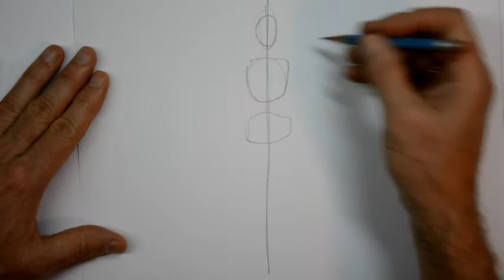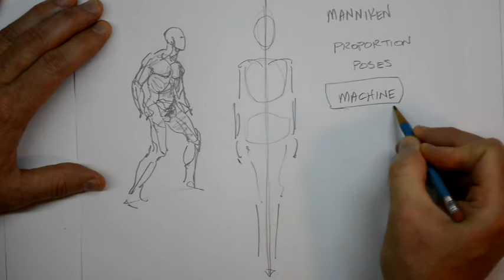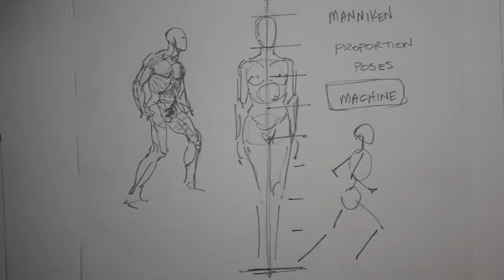Mike Hoffman Figure Drawing Foundation 1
Symmetry, Masses, the Maniken, and what you need to know to draw solid figures without relying on models or photos.